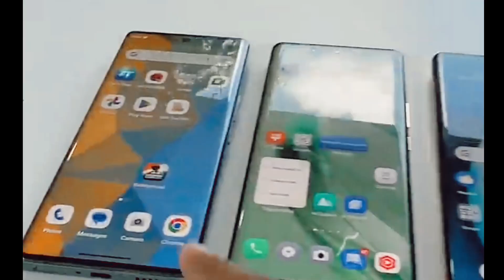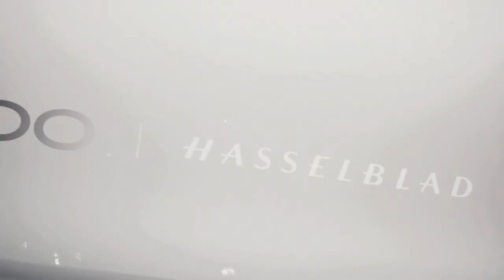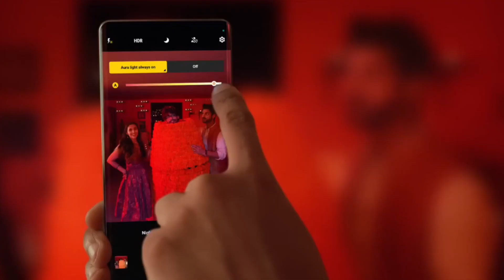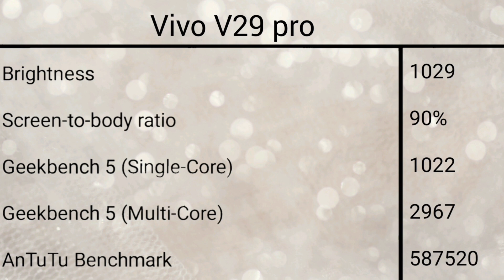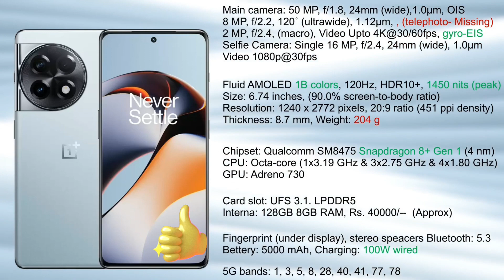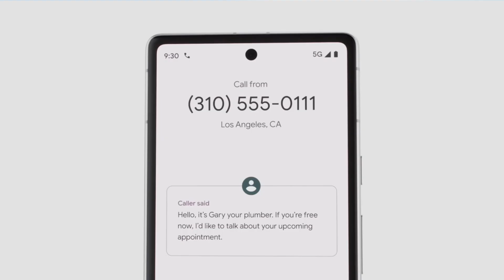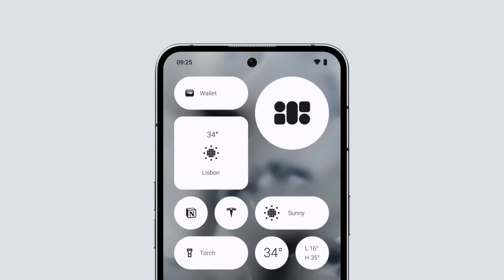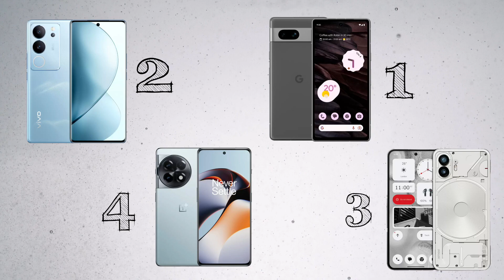Top 5 Best Camera Smartphone under 40000 in November 2023 🔥DSLR🔥 Best camera phone under 40k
hey buddy, if you are searching for the best camera phone under 40000 rupees then I have the best camera smartphones for you.  these are the top rad camera smartphones with a budget of 40K. In this video multiple brands of smartphones are listed in this price range. like google pixel one plus Nothing and the last one is vivo all brands of phones are chosen for this video. hope the video will be helpful for you.
If you have any questions about the video you can ask in the comment box and if you like our hard work so you can like the video otherwise you can dislike and you can subscribe to us for more videos.

2nd phone

Chapters/--
00:42 important points before buying
03:42 vivo v29 pro
08:05 oneplus 11r
10:57 Google pixel 7a
14:56 nothing phone 2
18:07 my suggestion

how to select best camera phone
best smartphone for camera unde 40000
best phone for photography
the best smartphone for videography in India 2023
best camera phone under 40k in 2023 India

thanks.